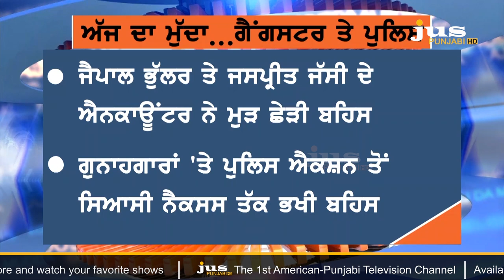Jaipal-Jassi Encounter: Why Punjab's Youth becoming Gangster ? | Ajj Da Mudda | KP Singh